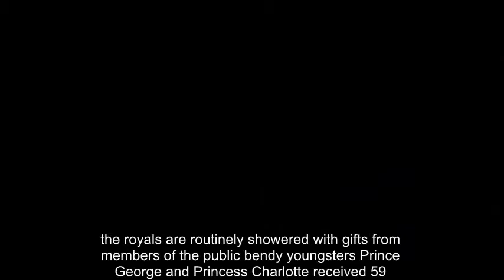Meghan Markle's first royal gift revealed - and Prince William passed it on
MEGHAN Markle's first royal gift has been revealed and her future brother-in-law Prince William passed on the present as the Royal Family released details of gifts they received this year.

Prince Harry proposed over a roast chicken dinner and now Meghan is all set for more culinary adventures thanks to her first official gift as a royal – an apron.

The American actress, who will marry Prince Harry at St George's Chapel in Windsor on May 19, has for the first time appeared on the annual list of gifts received by members of the Royal Family.

The item in question was given to the Duke of Cambridge, who was on a visit to Finland in November when he was given the gift to pass on to his future sister-in-law.

The entry records that the apron was from an “individual”, and that it was taken by the Duke “on behalf of HRH Prince Henry of Wales and Ms Meghan Markle”.

Although this is the first time Ms Markle has been named on the audit, there is evidence that members of the public had her in mind during Prince Harry’s visit to Toronto for the Invictus Games, of which he is patron, in September.

While the couple, who were not yet engaged, spent most of the trip apart, his list of gifts records various his-and-hers presents, including “two jackets, two leather holdall bags, two leather belt-bags, two leather zipped pouches, two leather passport holders, four leather wristbands, two ice hockey pucks, two baseball caps, two t-shirts and two sports polo shirts”.

The Royals are routinely showered with gifts from members of the public, and youngsters Prince George and Princess Charlotte received 59 presents during their week-long visit to Poland and Germany recently.

However, their mother, the Duchess of Cambridge will have to wait to present her unborn third child with the three “soft toy baby's sleep aids” she collected on his or her behalf.

The Duke of Edinburgh, now retired from public life, collected a travel backgammon set by luxury brand Smythson and some whisky from his Duke of Edinburgh Award team.

Meanwhile the Queen has recently received a set of baubles for her Christmas tree, a purple fleece dog bed for her beloved corgis, and the Union Flag which had been attached to the spacesuit of Major Tim Peake.

Other presents included an ostrich egg decorated with Maasai beadwork from Kenyan president Uhuru Kenyatta for her 91st birthday, and copies of love letters between Queen Victoria’s granddaughter Princess Victoria Eugenie of Battenburg and King Alfonso XIII of Spain between 1905-6 from the Spanish Royal Family.

As for Ms Markle’s apron, official gifts can be worn and used, but are not considered to be personal property of the recipient, meaning she will not be liable for tax on it.

They cannot be sold or exchanged and eventually become part of the Royal Collection, held in trust by the Queen for her successors and the nation.

Rules on official presents were tightened up in 2003 after the Peat inquiry into the sale of royal gifts and the running of St James's Palace.

Meghan Markle, with Prince Harry in the background, during a walkabout at Cardiff Castle,
Prince Harry and Meghan Markle, pictured days after announcing their engagment,
Prince George and Princess Charlotte collected 59 gifts during last year' trip to Germany and Poland,
Queen Elizabeth II chats to New Zealand PM John Key – with a corgi in close attendence,